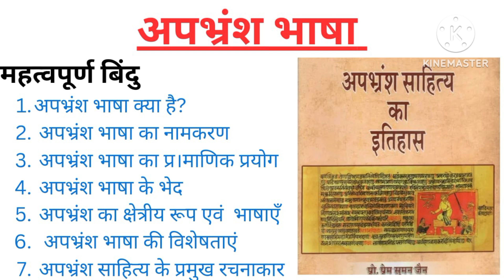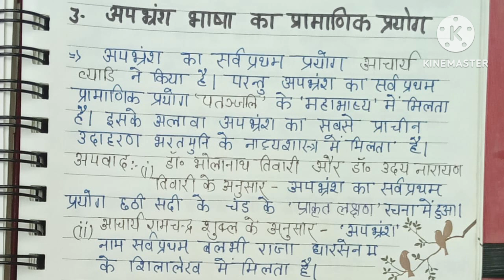अपभ्रंश भाषा किसे कहते हैं? (सम्पूर्ण अध्ययन) // अपभ्रंश भाषा क्या है? // अपभ्रंश भाषा !!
अपभ्रंश भाषा से संबंधित यह बहुत इंपॉर्टेंट वीडियो है, यह भाषा से संबंधित मेरा चौथ वीडियो है अगर अगर आपने मेरे वीडियो नहीं देखे हैं तो प्लीज उन वीडियो को देखिए और अगर वीडियो पसंद आए तो प्लीज लाइक शेयर और सब्सक्राइब करिए और हमारे चैनल को सपोर्ट करिए धन्यवाद🙏❤️